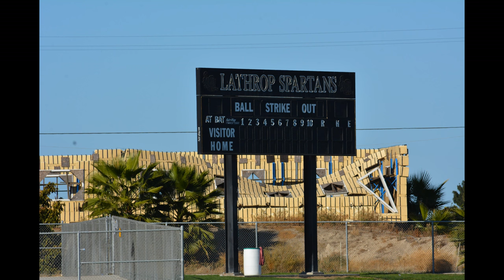KABADDI IN USA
Kabaddi originated in the southern Indian state of Tamil Nadu, where it is derived from group hunting and village defense.[9][10][11][12] Other forms of Kabbadi originated in northern parts of India.[13][14][15] Although the game is a traditional sport in various parts of South Asia, the modern standardized version identifies kabaddi with Maharashtra where the process of standardizing the rules of kabaddi took place during 1915 through to the 1920s.[16][17][18][19] Though variations emerged and rules were framed, the game’s principal objective remained unchanged.[20]

Modern Kabaddi is therefore a synthesis of the game played in various forms under different names.[21] Kabaddi received international exposure during the 1936 Berlin Olympics, demonstrated by India. The game was introduced in the Indian National Games at Calcutta in 1938. In 1950 the All India Kabaddi Federation (AIKF) came into existence and framed the rules. The AIKF was reconstituted as The Amateur Kabaddi Federation of India (AKFI) in 1972 and the first national tournament for men was held in Chennai.[22]

Kabaddi was introduced to and popularized in Japan in 1979 by Sundar Ram of India, who toured Japan on behalf of Asian Amateur Kabaddi Federation for two months to introduce the game.[23] In 1979, matches between Bangladesh and India were held across India. The first Asian Kabaddi Championship was held in 1980 and India emerged as champion beating Bangladesh. The other teams in the tournament were Nepal, Malaysia, and Japan. The game was included for the first time in the Asian Games in Beijing in 1990 where seven teams took part.
In the international team version of kabaddi, two teams of seven members each occupy opposite halves of a field of 10 m × 13 m in case of men and 8 m × 12 m in case of women.[25] Each has three supplementary players held in reserve. The game is played with 20-minute halves and a five-minute halftime break during which the teams exchange sides.

The teams take turns sending a "raider" into the other half. To win a point, the raider must take a breath, run into the opposing half, tag one or more members of the opposite team, then return to his home half before inhaling again.[26] The raider will chant "kabaddi, kabaddi" with his exhaling breath to show the referee he has not inhaled.[26] The raider will be declared "out" and will not gain the point if he inhales before returning to his side, or returns without touching an opponent.[26] The tagged defender(s) will be "out" if they do not succeed in catching the raider who tagged them.[26] Wrestling the raider to the ground can prevent him escaping before he needs to inhale.[26]

Defenders may not cross the center line (the "lobby") of the field and the raider may not cross the boundary lines. However, there is one bonus line which can grant extra points for the raider if he manages to touch it and return successfully. Players who are out are temporarily sent off the field. Each time a player is out, the opposing team earns a point. A team scores a bonus of three points (called a "lona"), if the entire opposing team is declared out. At the end of the game, the team with the most points wins. Matches are categorized based on age and weight. Six officials supervise a match: one referee, two umpires, a scorer and two assistant scorers.